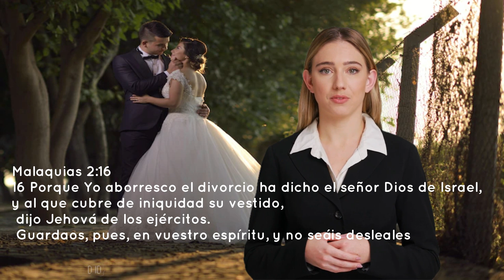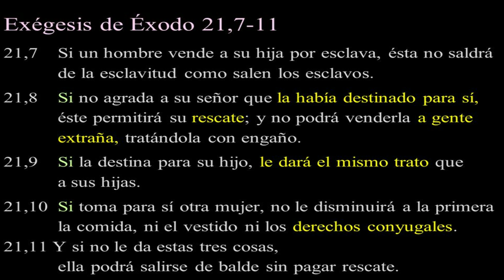¿Aprueba la Biblia el Divorcio?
Uno de los misterios siempre ha sido que dice Dios acerca del divorcio, si realmente Dios aprueba el Divorcio, aquí encontraras algunos aspectos importantes si has considerado divorciarte.
En este video hablaremos brevemente sobre 3 puntos importantes que Dios establece en el matrimonio, para que no se de el Divorcio y aclararemos que el divorcio puede ser la solución si los sujetos de la familia se encuentran en riesgo.
Igualmente sabrás que fue lo que realmente dijo Dios en Malaquías 2:16 sobre el divorcio. Seguiremos en el próximo video sobre algunos pasajes del nuevo testamento que hablan de esto.

biblia sobre el divorcio
que dice la biblia sobre el divorcio
que habla la biblia sobre el divorcio
que dijo jesus sobre el divorcio
puedo divorciarme según la biblia
divorcio segun la biblia
aprueba dios el divorcio
el divorcio en la biblia
que dice dios acerca del divorcio
el divorcio es permitido según la biblia
en qué parte de la biblia habla sobre el divorcio.